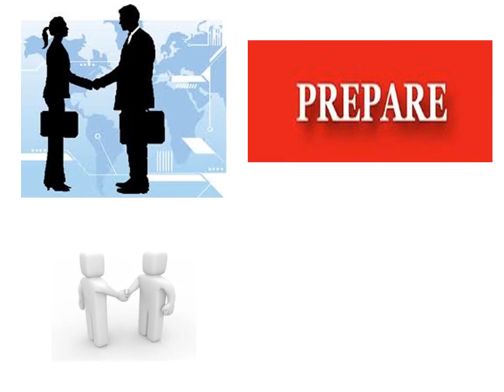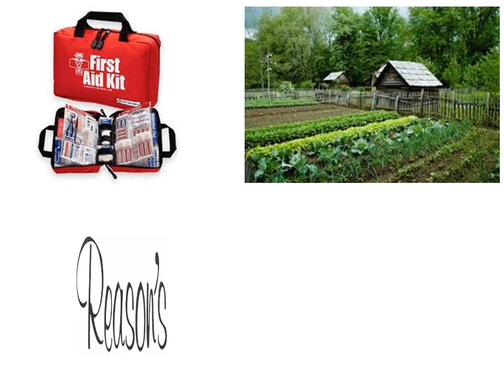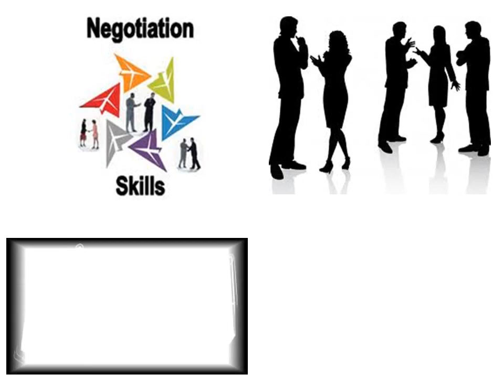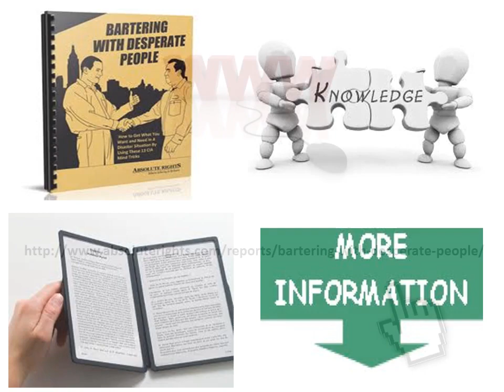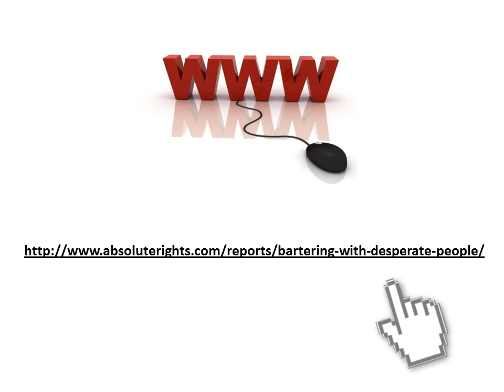Survival Skills Courses: Staying Alive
In this video you'll learn how the best survival skills courses teach people the most important aspects of staying alive. What they don't always guarantee is an "after the fact" education to everyday life that advises on living post-crisis. If society and civil order breakdown, supplying yourself with the means to survival is much more difficult.